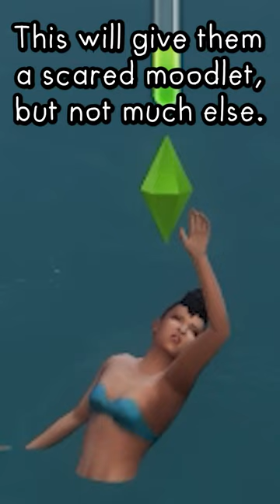Did You Know?... You Can Get Caught in the Current | Sims 4 Island Living Guide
There are tons of stuff to find out about in Sims 4. For example, if your Sim is hanging out in the deep ocean they might get caught in a current. This will give them a scared moodlet, but not much else. It is a nice little detail though!